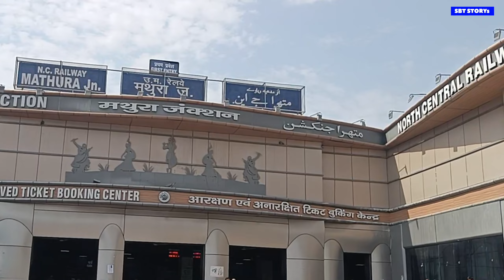Vrindavan Explore | Banke Bihari | Kesi Ghat | Nidhi Van | Radha Vallabh | Budget Tour | Full Info..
Hello Friends !

Dosto New Vlog Vrindavan Explore Kiya h So I Hope Apko Ye Vlog Pasand aaye...

1. Shri Banke Bihari ji Mandir
2. Shri Radha Vallabh ji
3. Shri Radha Raman ji
4. Shri Rangnath ji
5. Nidhi Van
6. Kesi Ghat